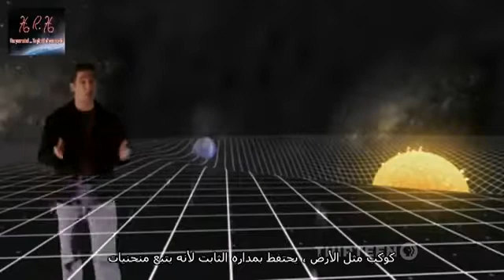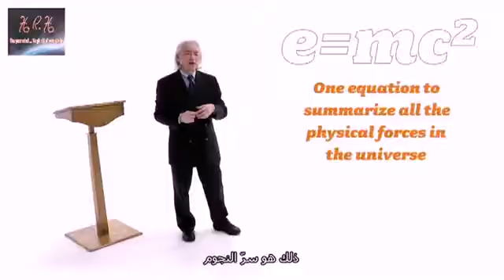سيمفونية العلم - سر النجوم (ميتشيو كاكو, براين كوكس, نيل ديغراس تايسون, براين غرين, ...)